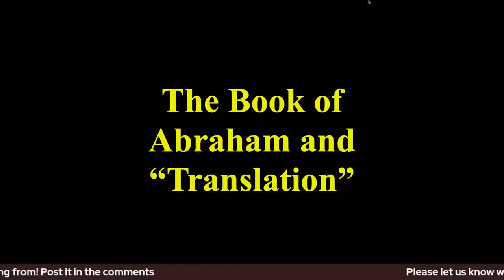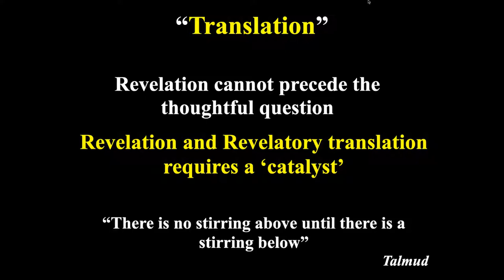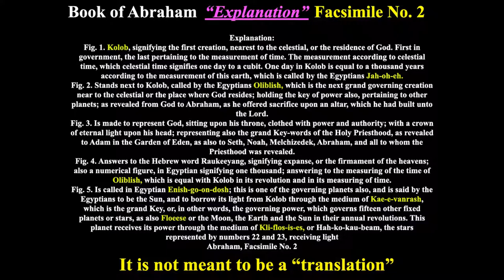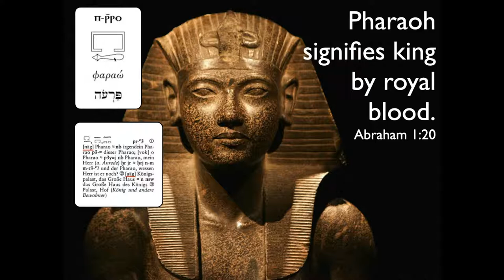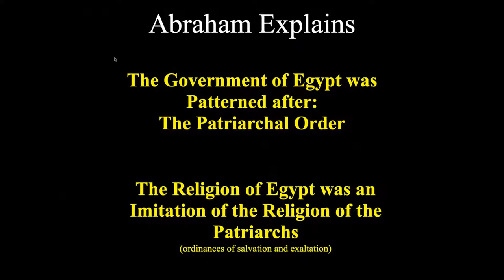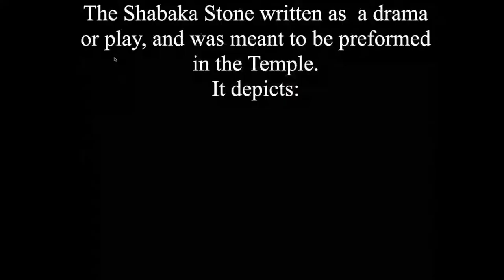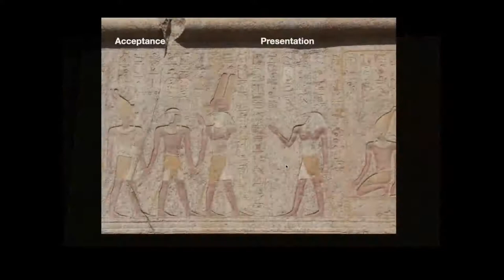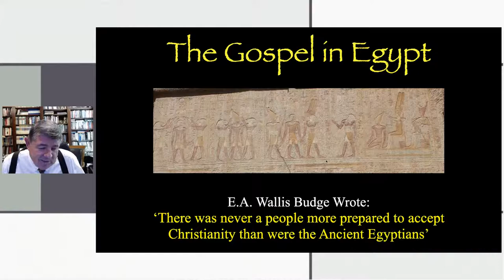An evening with Bruce Porter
Join us for an evening with Bruce H. Porter